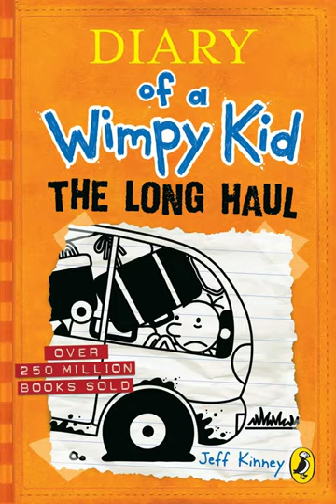Diary Of A Wimpy Kid Long Haul Full Audiobook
This is a full audiobook
©:Bolinda Digital